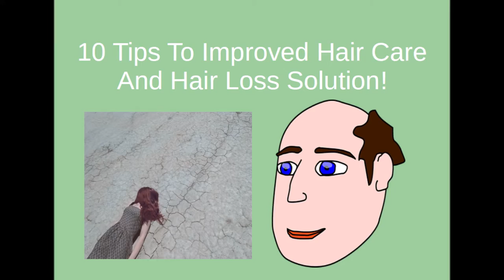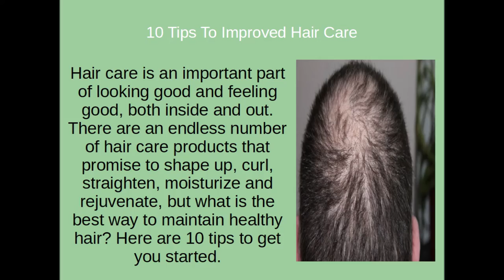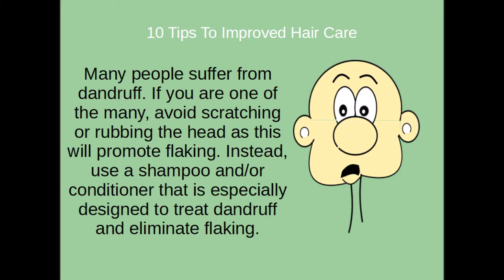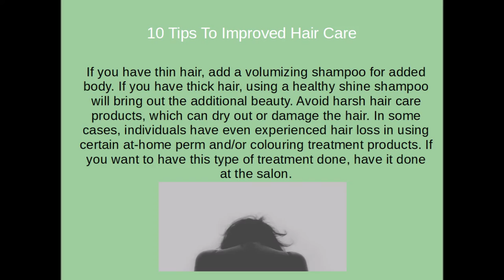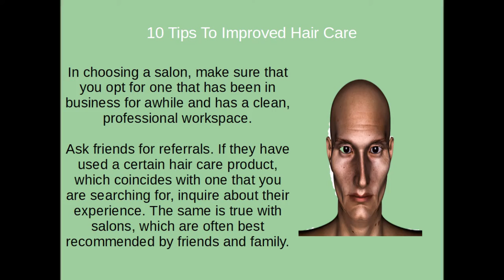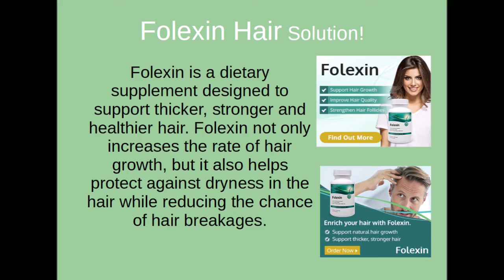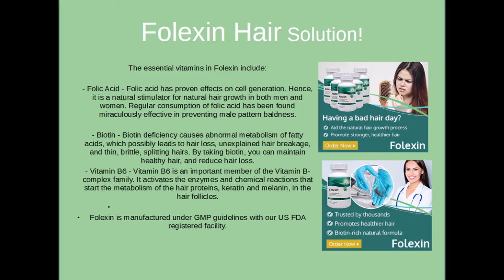10 Tips How to Improve Hair Growth And Find Hair Loss Solution That Suite All Genders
10 Tips How to Improve Hair Growth And Find Hair Loss Solution That Suite All Genders

Hair care is an important part of looking good and feeling good, both inside and out. There are an endless number of hair care products that promise to shape up, curl, straighten, moisturize and rejuvenate, but what is the best way to maintain healthy hair? Here are 10 tips to get you started.

If you notice split ends, have them trimmed. This will result in healthier hair and a better overall appearance. A trim is relatively inexpensive and should only take a matter of minutes at the local salon.

Use a low to medium heat on your hair dryer. Extreme heat can dry out the hair and cause the frizzies.

Avoid prolonged exposure to the sun, which is not only bad for your skin, but can dry out your hair as well.

Many people suffer from dandruff. If you are one of the many, avoid scratching or rubbing the head as this will promote flaking. Instead, use a shampoo and/or conditioner that is especially designed to treat dandruff and eliminate flaking.

If you have thin hair, add a volumizing shampoo for added body. If you have thick hair, using a healthy shine shampoo will bring out the additional beauty.

Avoid harsh hair care products, which can dry out or damage the hair. In some cases, individuals have even experienced hair loss in using certain at-home perm and/or coloring treatment products. If you want to have this type of treatment done, have it done at the salon.

In choosing a salon, make sure that you opt for one that has been in business for awhile and has a clean, professional workspace.

Ask friends for referrals. If they have used a certain hair care product, which coincides with one that you are searching for, inquire about their experience. The same is true with salons, which are often best recommended by friends and family.

When brushing your hair, use soft strokes rather than those swiped in a hurry. A part of quality hair care is, just as the name implies, caring for your hair.

When using styling products, make sure that they do not overheat prior to using them on your hair. Extreme heat can and will damage the hair, not to mention the discomfort of a burn resulting from an overheated styling product.